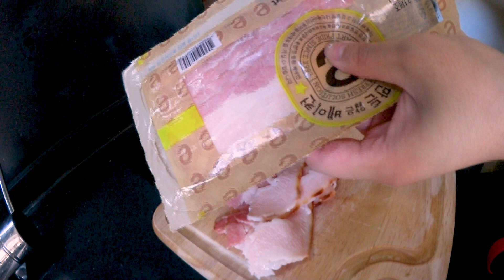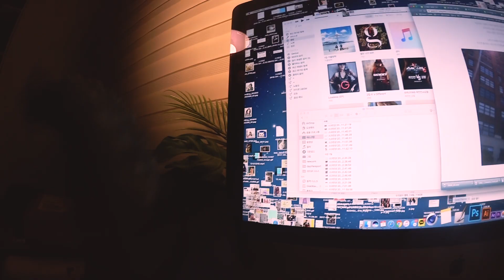⎮VLOG_21⎮ 그대는 그대로_APC,요리,피아노 ⎮YOU AS YOU ARE ⎮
여러분 저 가방샀어요👏
꺄하하하하항💃💃💃
기부니가 너무 좋네요…비록 텅장은 가벼워졌지만…
[하지만 앞으로 더 가벼워질 것….]
브이로그 제목 보고 내용이랑 별 연관이 없다고 생각하실 것 같은데..
맞아유🙋
요즘 제일 좋아하는 곡이라 브이로그 제목으로 한번 써봤습니당ㅎㅎ
이번 영상은 악기를 연주하는 장면이 유난히 많네요
보리와 저의 평화로운 순간도 놓치지 마세유🕺